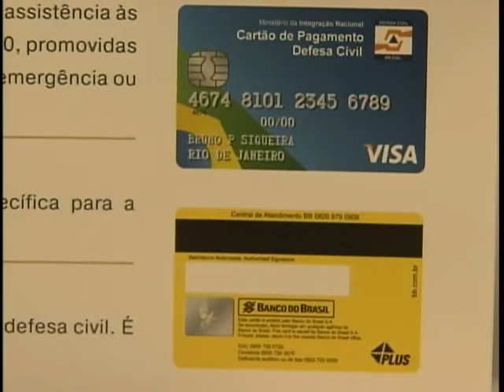Governo federal investe R$ 1,8 bilhão em ações de defesa civil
NBR Notícias - 26.12.11: O Censo do IBGE 2010 mostra que mais de 11 milhões de pessoas vivem nos chamados aglomerados subnormais no país.
O goveno federal disponibilizou R$ 1,8 bilhão para a Defesa Civil Nacional que pode utilizar os recursos pelo cartão de pagamento de defesa civil.